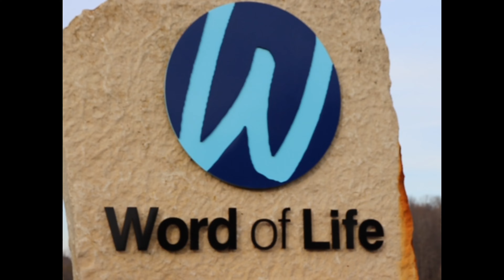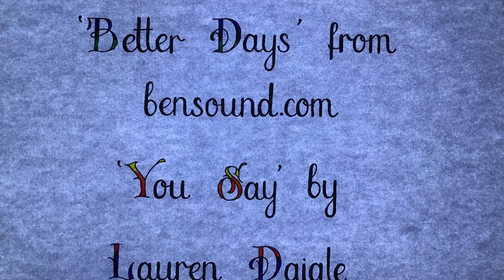A Bad Day Turned Better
A Bad Day Turned Better. A short story written, directed, and produced by Fiona.